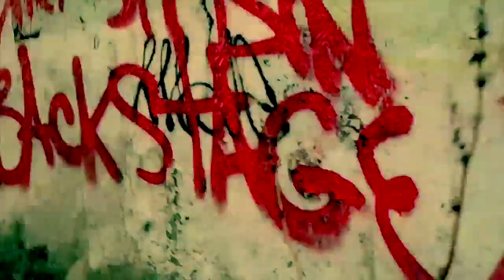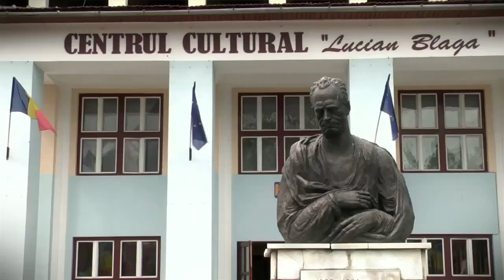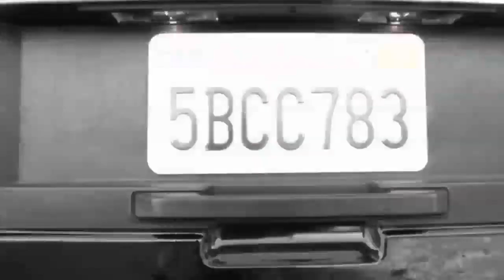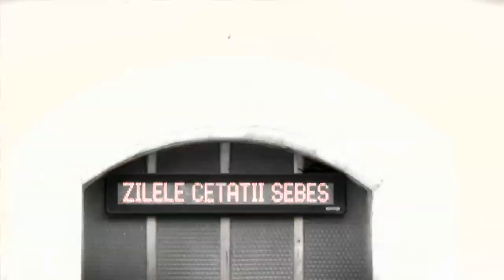Marpha Hip-Hop (Ep.7 - Sez 3) @ Camuflaj, Mario Cruxfader & ILLusionist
Avem rugamintea sa nu postati materialele Marpha Hip-Hop fara acordul nostru pe alte conturi de youtube pentru ca in felul acesta nu ne sustineti cu nimic.Doar impreuna putem promova aceasta emisiune!

Tonik Obiektiv (producator / realizator / prezentator)
Angeles (prezentator )
Dan InSecta (grafica / foto / web / imagine)
Tedy Necula (coproducator / editor imagine/ prieten drag)
Monica Lungu (redactor)
Ecaterina Olteanu (redactor)
Radu Stroe (redactor)
Delicios Sound (coloana sonor)
DJ Daniel Doicescu (scratch maker)